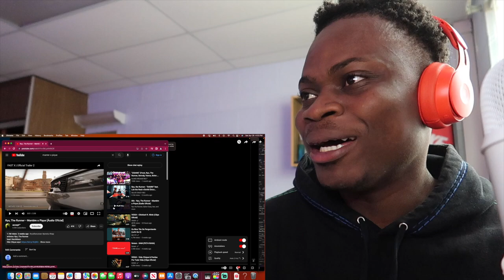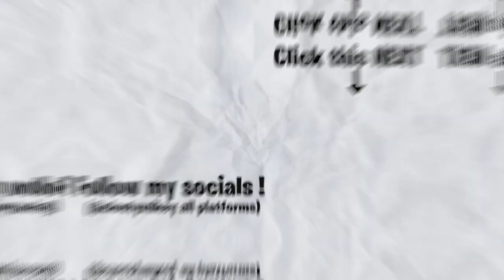RYU THE RUNNER TOO LIT 🔥GRINGO REACT 🇺🇸 🇬🇭 Ryu, the Runner - "Mantém o Pique" | REACTION 🇧🇷🔥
Here's a reaction to "Ryu, the Runner - "Mantém o Pique" ", hope you guys enjoyed the reaction. ENJOY :)) Thank you guys for 47K subs, our goal is 50K by NOVEMBER.

Full ORIGINAL video: Ryu, the Runner - "Mantém o Pique"

GRINGO REACT 🇺🇸 🇬🇭 Ryu, the Runner - "Mantém o Pique" | REACTION